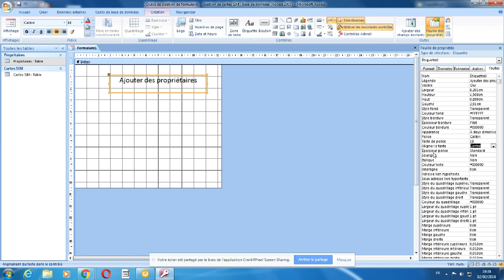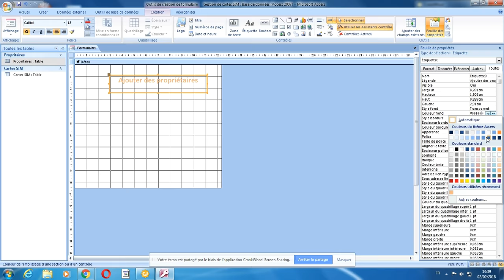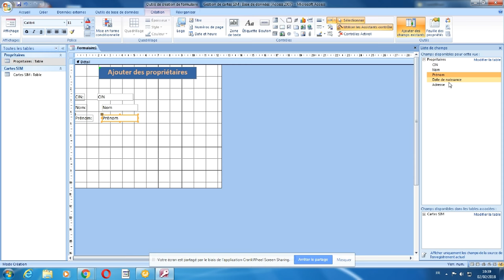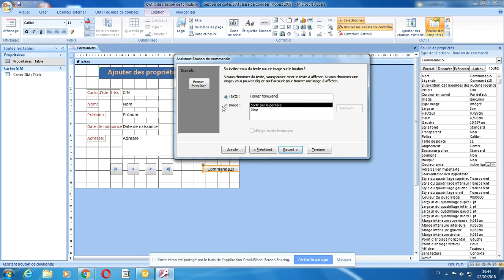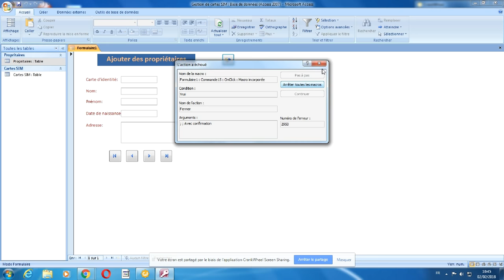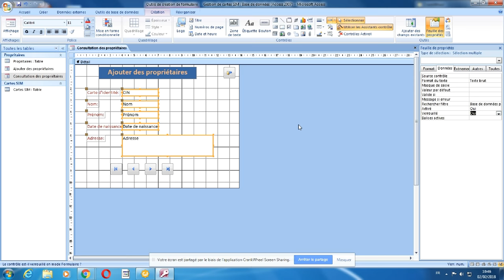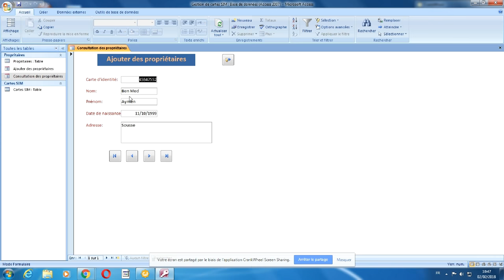Utilisation des formulaires Access